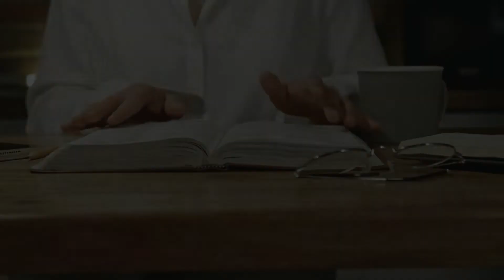Poetry Slam - nach Psalm 56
Gott ist immer da, auch in unseren finsternsten Stunden!

Vielen Dank und Lob an Gott für diese Inspiration :)
Lieben Dank an Klaus Ebbert, der diesen Text geschrieben hat
Gesprochen wurde es von mir, Stefanie Schlicht

Nach Psalm 56

Der Feind will mich bedrängen
mit Furcht und Angst einengen
Er stellt mir nach, flüstert mir zu
und lässt mich einfach nicht in Ruh
Doch wenn er mich mit Angst will schlagen
Schau ich auf Dich, hör auf zu klagen
Nur Dir allein will ich vertrauen
und auf Dein Wort mein Leben bauen
Was können Menschen mir denn tun
Ich will in Deiner Gnade ruhn
Alles verdreh’n sie, woll‘n mir schaden
und wollen mich mit Furcht beladen
Sie zerren an mir, stoßen mich
und sind so furchtbar aufdringlich
Sie wollen meine Fehler sehen
und mir mit Macht ans Leben gehen
Du siehst ihr bitterböses Treiben
Lass sie nicht ungeschoren bleiben
Du sammelst meine Tränen ein
und zählst sie alle, groß und klein
Wenn ich Dich dann um Hilfe bitte
stößt Du den Feind aus meiner Mitte
Ich will Dir danken allezeit
Du kommst zu mir zur rechten Zeit
In größter Not, bist immer da
Du hältst mich fest, so wunderbar
In Deiner Nähe darf ich leben
Denn Du hast mir Dein Licht gegeben